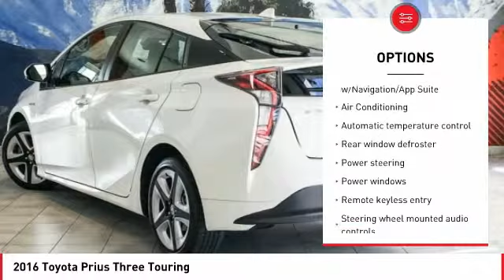2016 Toyota Prius Cathedral City CA 41503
2016 Toyota Prius Three Touring

brAwards:br  * 2016 KBB.com 10 Favorite Fuel Sippers   * 2016 KBB.com 10 Most Fuel-Efficient Cars Under $25,000   * 2016 KBB.com 10 Best Hybrid Cars Under $30,000brbrReviews:br  * Outstanding fuel economy; notably quieter and better-riding than past iterations; generous cargo space; significantly improved driving position. Source: EdmundsbrbrbrLocated right off HWY 111 in the Cathedral City Auto Center.brbrWHY TOYOTA OF THE DESERT? At Toyota of The Desert, we only stock the very best Toyota pre-owned and Certified Pre-Owned vehicles as well as high quality, select brands from other car companies into our inventory. We have a staff of on-site buyers and regional buyers dedicated to acquiring cars and trucks that fit your particular and exclusive needs and at prices you'll love! Then, we recondition those vehicles to strict dealership and manufacturer specifications. Additionally, we work with all credit and financial situations and do our absolute best to find a vehicle that fits every individual's unique lifestyle.brOur sales staff is non-commission! That means we're interested in helping to find the right vehicle for you, regardless of price.